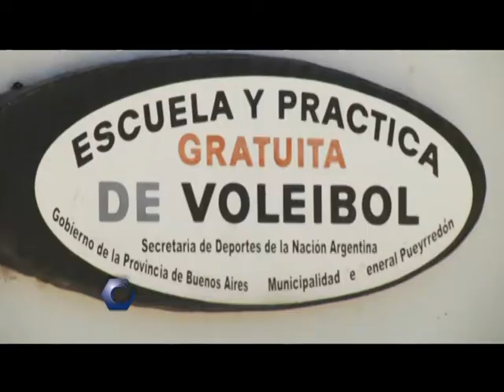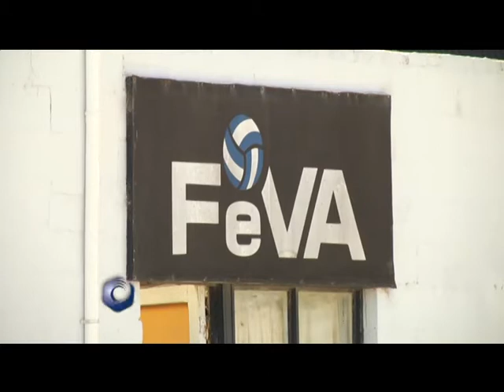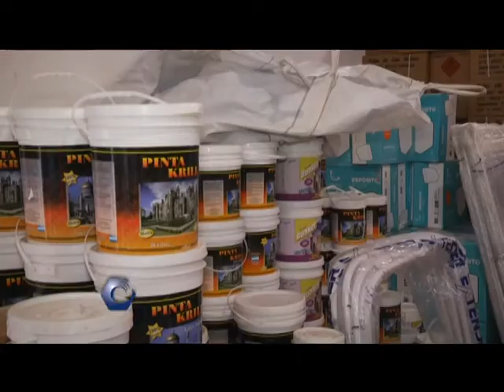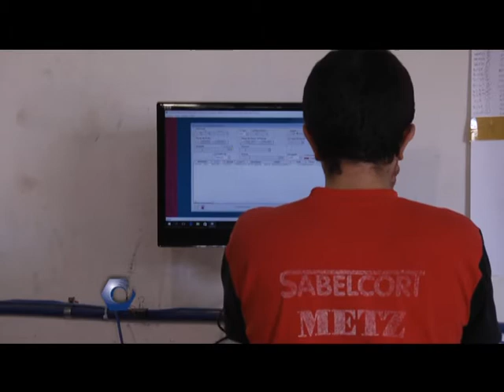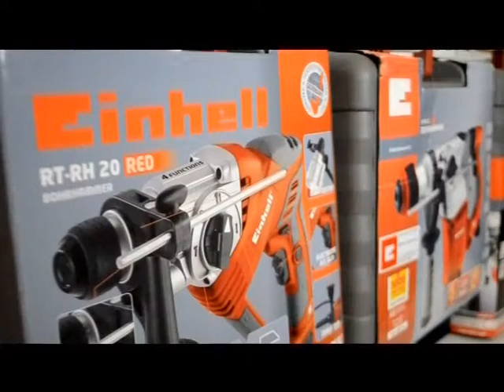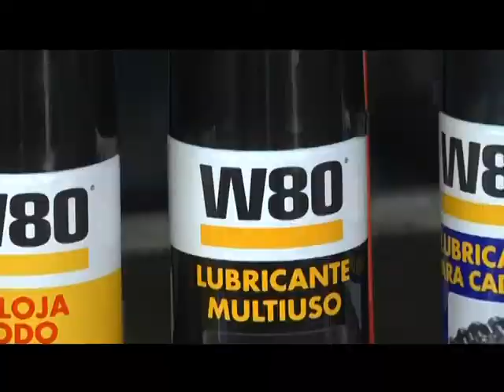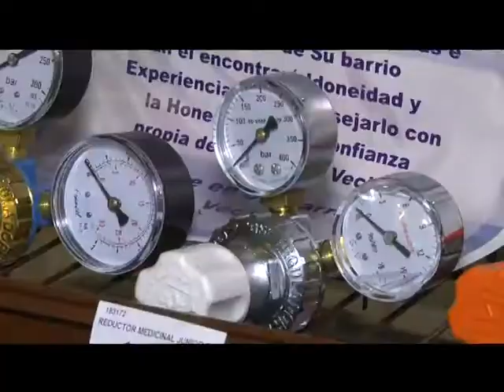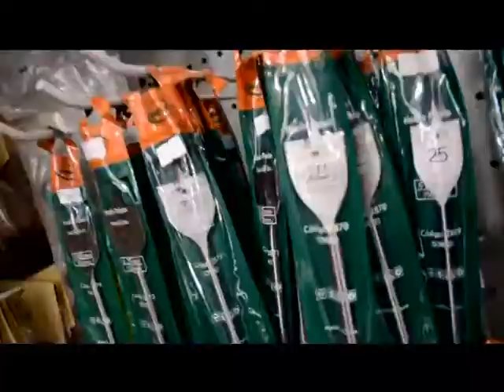86 Codigo Ferretero 20 01 2017